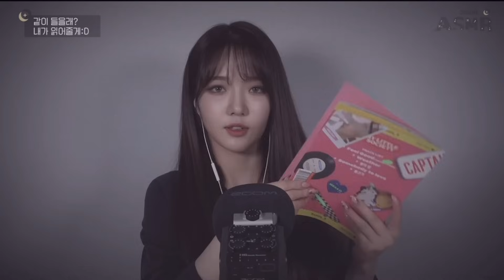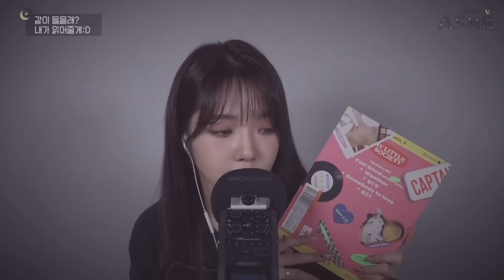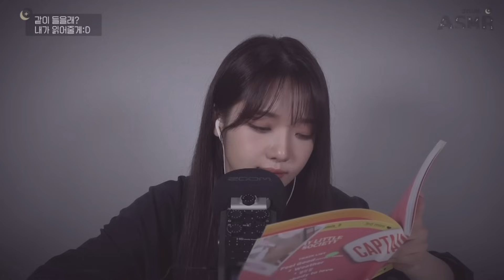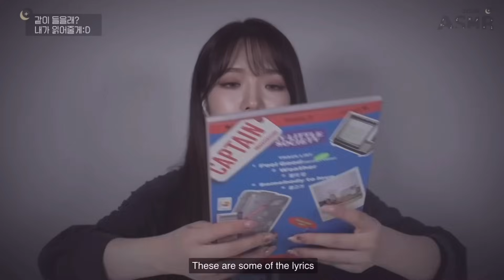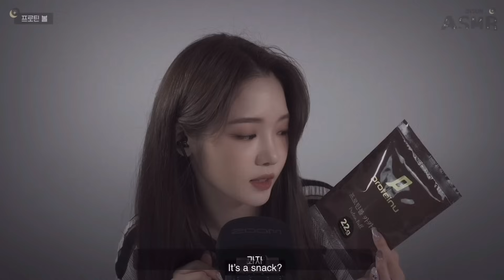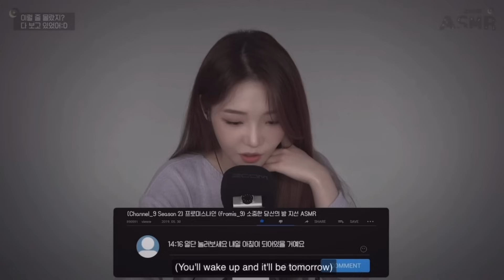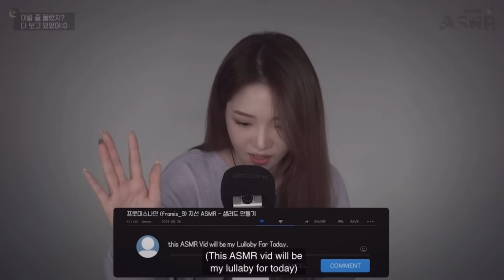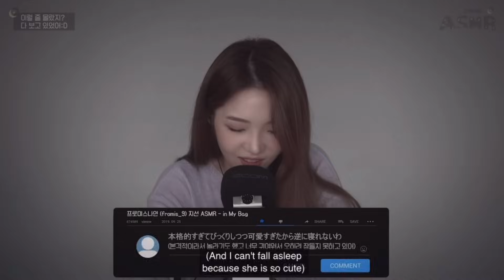Jisun ASMR Just Whispers Part 2 (Eng Sub) | thank you for 100k views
last time i checked this had like 60k so something must have happened, thank you for checking this video out. i updated the title with a thank you. for a while the views on this video and on my jisun no talking part one were neck and neck and now this one has cemented itself as 4th most viewed. the competition for 5th most view will be between part 1 and 3 of jisun no talking.

About Me
Name: Sam
Pronouns: they/them
Age: 20
Editing software: iMovie and KineMaster
For thumbnails: PicsArt and Phonto
ult groups: seventeen, bts, txt, enhypen, and the boyz

Intro song is a song written easily by oneus